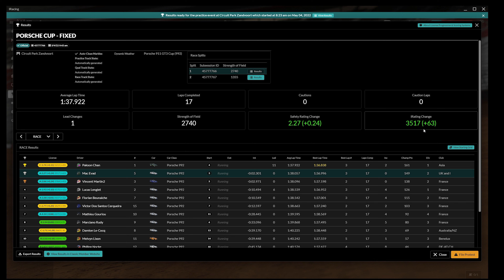Porsche Cup at Zandvoort | Pick'n'Mix Challenge Series | Week 8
You voted for it, Dave Cam races it.

In this episode, Week 8, of Dave Cam’s Pick N’ Mix Challenge, Zandvoort and the Porsche 911 GT3 Cup (992) was the winning combination after the Traxion.GG community overwhelmingly picked it above four other options.

Following a clash with a real-world Formula 4 driver last week, let’s hope there are no last lap lunges this time…

The Dave Cam Pick N’Mix challenge is a video series where the Traxion.GG community selects which races Dave competes in, all the while trying to beat last season’s iRating increase of 395 over 12 weeks.

With six weeks down, Dave faces an uphill struggle to beat the iRating target – but he still has two jokers up his sleeve. From third on the grid, 17 laps on the Dutch venue will decide his fate.

Don’t forget to vote on next week’s combination each Friday on the Traxion.GG YouTube Channel Community tab.